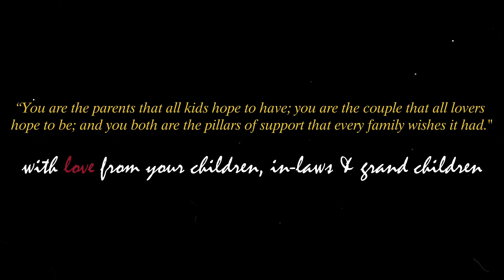Papa & Mama 50th Anniv 4k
50th Golden Wedding Anniversary of my Papa and Mama.